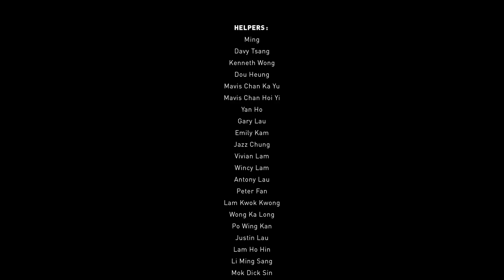1600 Pandas onboard "Spirit of Hong Kong"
We are very excited to be part of the pandas' Hong Kong tour! It was cuteness overload onboard the Spirit of Hong Kong aircraft when more than a thousand papier-mâché pandas filled up the Economy cabin today.

The 1600 pandas were created by French artist Paulo Grangeon using recycled materials to promote conservation and reinforce the importance of sustainable development. The pandas will visit more than 10 landmarks in Hong Kong from 9 to 25 June and gather at PMQ for the finale. Be sure to check them out at various stops!